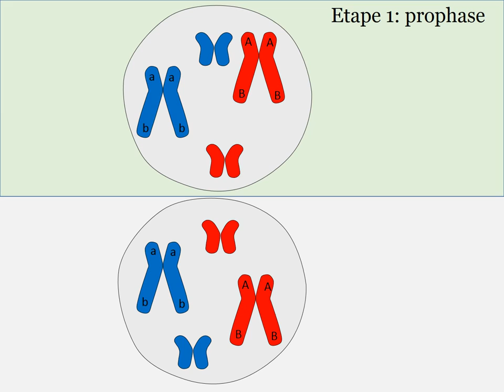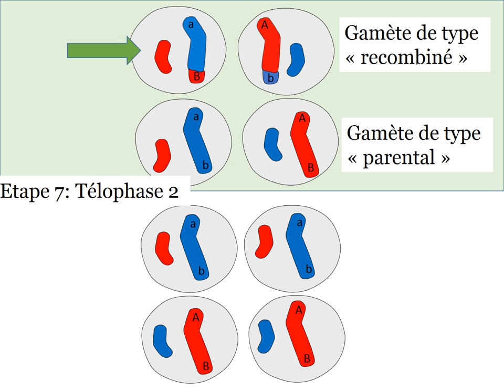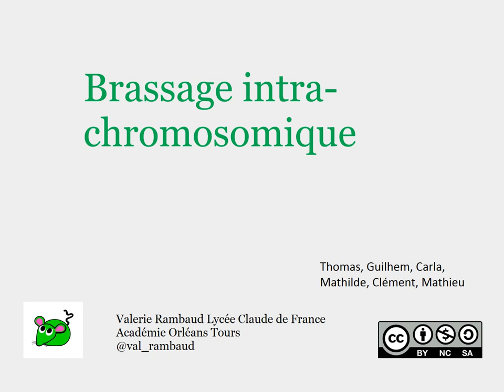Le Brassage intrachromosomique lors de la meiose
Vidéo réalisée par des élèves, un peu d'indulgence !